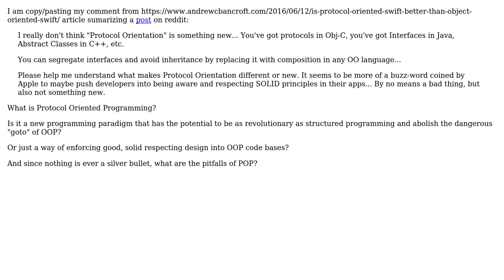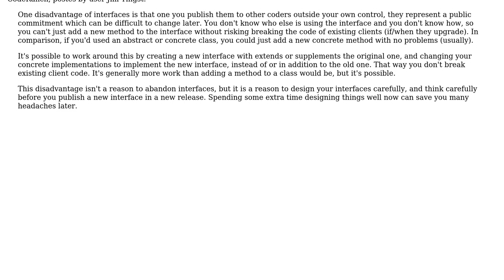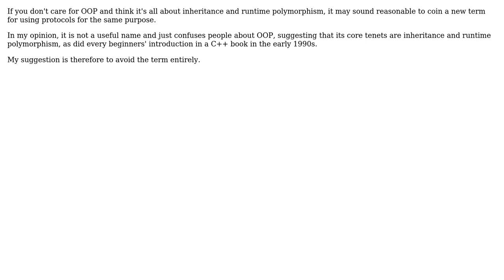Software Engineering: Is there such a thing as Protocol Oriented Programming? (4 Solutions!!)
Software Engineering: Is there such a thing as Protocol Oriented Programming?

With thanks & praise to God, and with thanks to the many people who have made this project possible! | Content (except music & images) licensed under CC BY-SA | Music | Images & others | With thanks to user yeoman user Tulains Cordova user Robert Harvey user Martin Maat user Lescai Ionel user Daniel T. and the Stack Exchange Network Trademarks are property of their respective owners. You are responsible for your own actions.